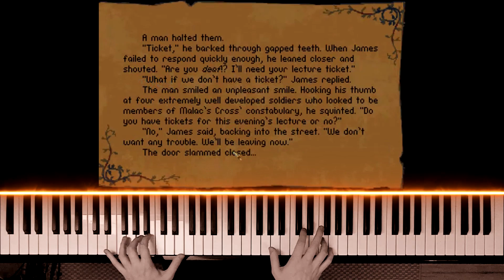Betrayal at Krondor - Malac's Cross [PIANO COVER]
Hey there,

in this video I perform "Malac's Cross" from the 1993 game "Betrayal at Krondor"

Cheers
gluecks